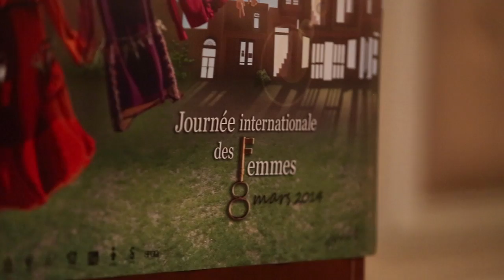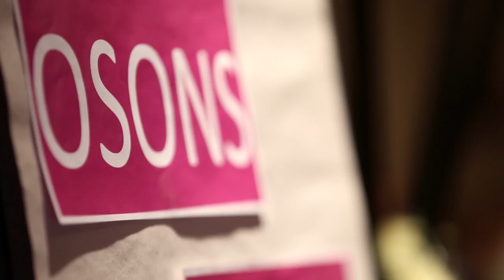Caucus condition féminine Teamsters Québec 2014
Y a-t-il une place pour les femmes au sein du syndicat des Teamsters? Bien sûr que oui! Le Caucus condition féminine Teamsters Québec l'a démontré encore cette année! Voici une vidéo filmée lors du souper-conférence annuel visant à souligner la Journée internationale de la femme. Le sujet cette année : oser faire le pas de plus!